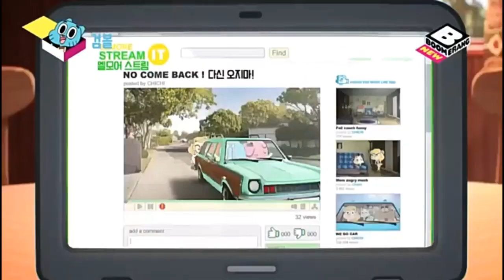The amazing world of Gumball - Be your own you (Korean)